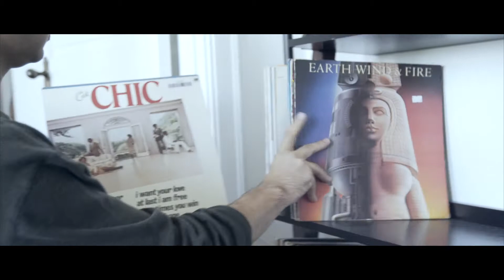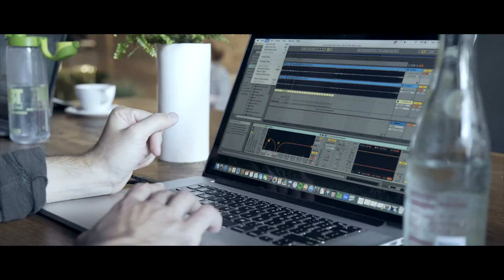Who Is Ben Lapps? - Meet PUBLIC pt. III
Who exactly is Ben Lapps?